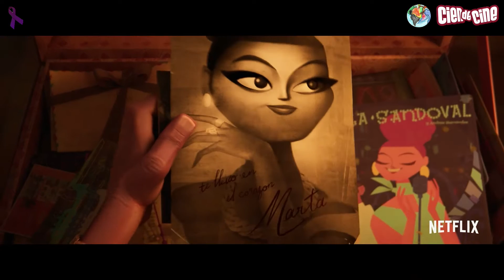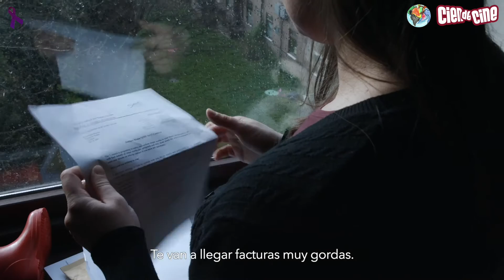Cien de Cine - Toma 6.60 (Estrenos 6 Agosto 2021)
Estrenos de la semana:
Una villa en la Toscana (Made in Italy) de / escrita por James D’Arcy
Damas de hierro (Teräsleidit) de Pamela Tola
El Bebé Jefazo: negocios de familia (The Boss Baby: Family Business) de Tom McGrath
Vivo de Kirk De Micco / Brandon Jeffords
El Escuadrón Suicida (The Suicide Squad) de / escrita por James Gunn
El efecto Marcus (Los casos del departamento Q) (Marco effekten) de Martin Zandvliet
Pequeños milagros en Peckham St. (Cat in the Wall) de / escrita por Vesela Kazakova / Mina Mileva
Madres verdaderas (Asa ga kuru) de Naomi Kawase
Tres veranos (Três Verões) de Sandra Kogut

Trailer final: La Casa Gucci de Ridley Scott

Agradecimiento por la cesión de imágenes a: a contracorriente films, Karma Films, Universal, Sony Pictures, Netflix, Warner Bros., vértigo films, Surtsey Films, La Aventura Audiovisual y Elamedia.